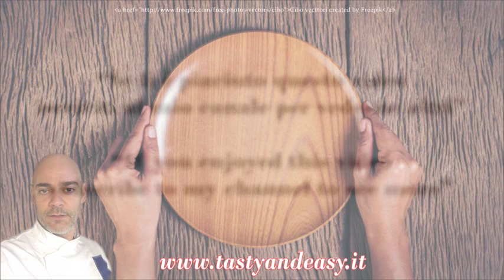Come Fare i Ravioli Freschi con Ragù alla Bolognese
Ingredients for 4 people:
200 g durum wheat semolina
2 eggs
1 tablespoon of extra virgin olive oil
1 pinch of salt

for the stuffing:
100 g of ricotta cheese
100 g of spinach
salt
pepper
nutmeg

Ingredienti per 4 persone:
semola di grano duro 200 g
2 uova
1 cucchiaio di olio evo
1 pizzico di sale

per il ripieno:
100 g di ricotta
100 g di spinaci
sale
pepe
noce moscata